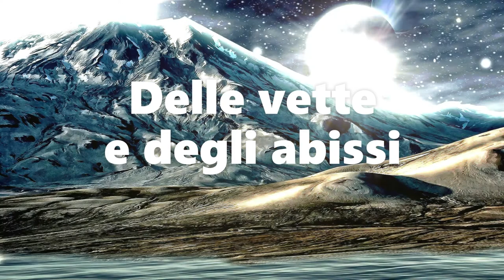Fabio Mengozzi: "DELLE VETTE E DEGLI ABISSI" (per saxofono tenore ed elettronica)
Composto nel giugno 2022, "Delle vette e degli abissi" è un brano per saxofono tenore ed elettronica; dedicato ed eseguito al saxofono tenore da Emma Nicol Pigato.